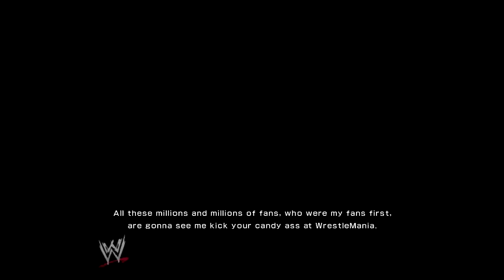WWE 2K14 (30 Years of WM - Part 13) Ruthless Aggression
In this video we play:

The Rock vs Hollywood Hulk Hogan Wrestlemania 18
Triple H vs Chris Jericho Wrestlemania 18
Shawn Michaels vs Chris Jericho Wrestlemania 19